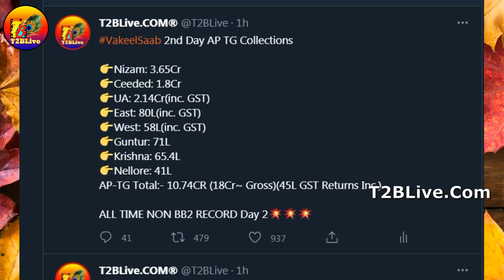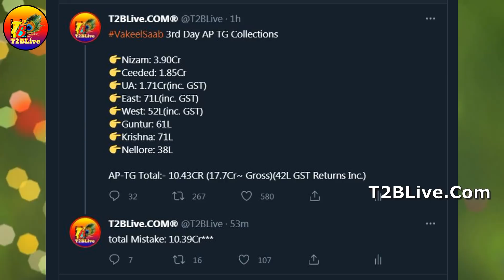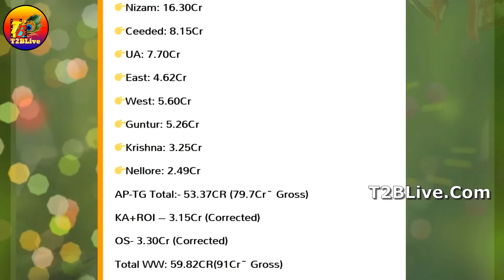POWER STAR POWER: Vakeel Saab 3 Days Total World Wide Collections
1) Vakeel Saab 3rd Day Collections
2) Vakeel Saab Day 3 Collections
3) Vakeel Saab Collections
4) VakeelSaab Box Office Report
5) VakeelSaab Collection Today